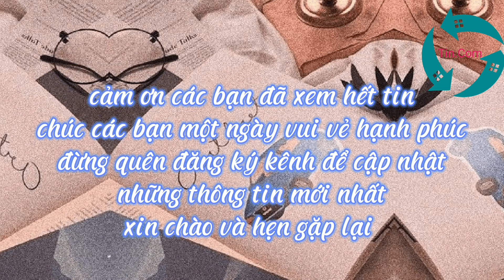Lưu Diệc Phi đóng phim cung đấu nhà Thanh tạo hình đẹp thế nào mà áp đảo Triệu Lệ Dĩnh - Dương Mịch?